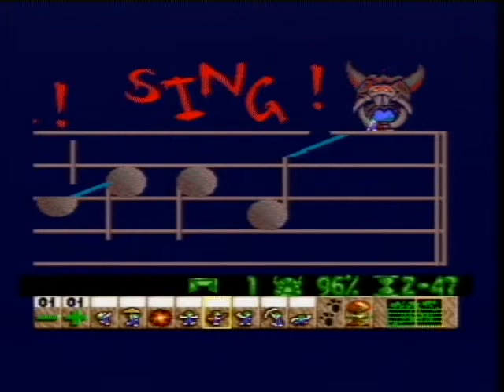Lemmings: Level 24 Sunsoft: Out, Away From The Tune SEGA Mega Drive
Lemmings: Level 24 Sunsoft: Out, Away From The Tune

SEGA MEGA DRIVE VERSION

SONG: The Ascending Pillar Disco

If you think you know the words to the song then by all means
''SING! SING! SING!'' it's disco dancing time!

This has been recorded off a special modified PAL 50hz SEGA Mega Drive model 2 console to give you outstanding, optical, vibrant visual and clear and clean audio output.